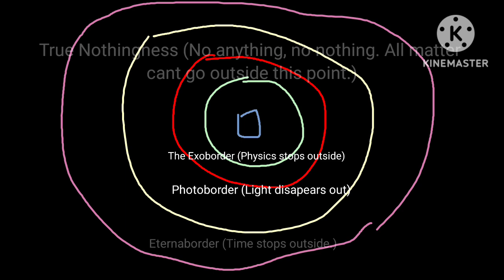out of universe size comparson!!!!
I was bored. No other words.

sub to mi frend @HyperyYouTube1234

bye